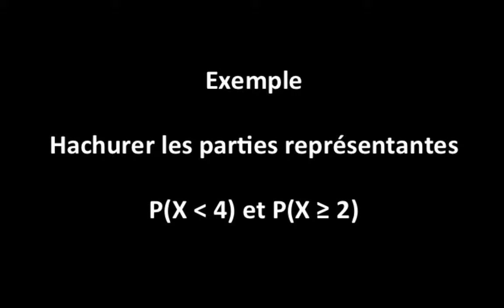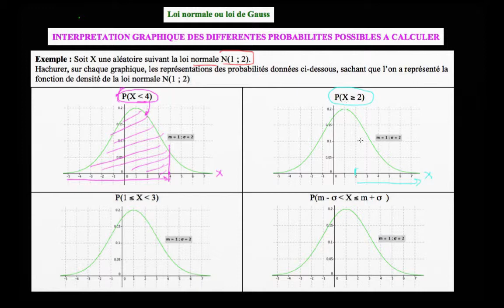Exemple : Hachurer les parties représentants deux probabilités (1-2)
Voici un exemple permettant de voir si vous avez compris l'interprétation de la probabilité d'une densité de probabilité avec son aire sous la courbe

Niveau : terminale, post-bac (bts, iut, licence, master...)